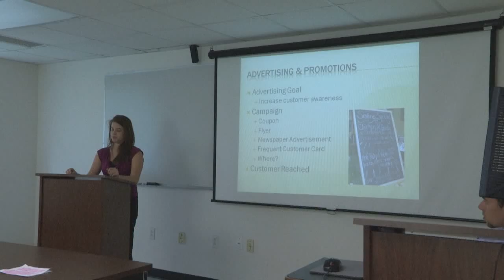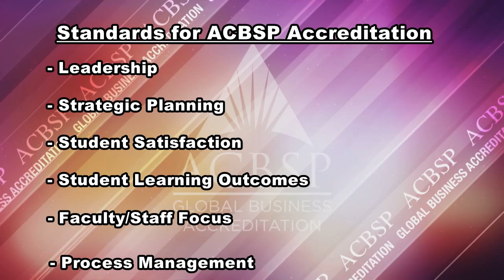ACBSP Accreditation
Steve Parscale, ACBSP Director of Accreditation, explains the benefits of specialized accreditation. Parscale also describes the six standards a college or university must meet to achieve ACBSP accreditation.